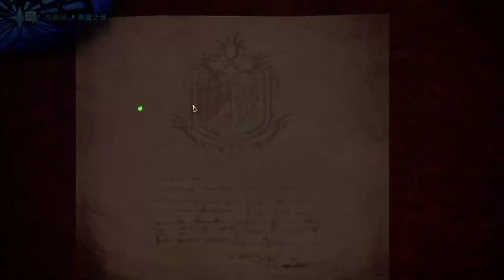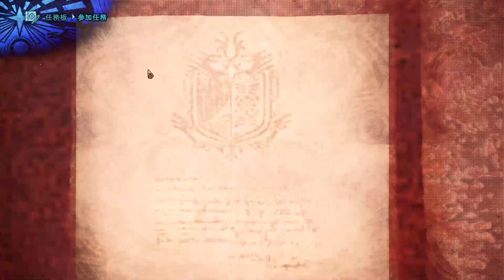【繁星】魔物獵人 、Deep rock galactic 2020 1 19【5】